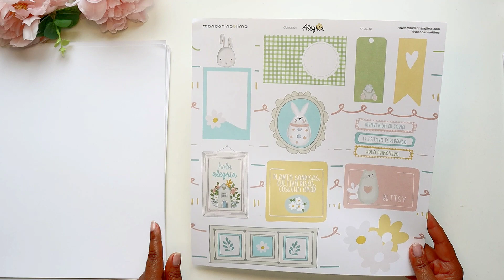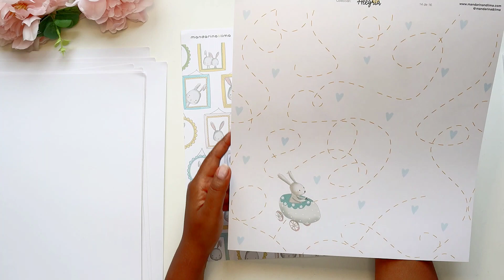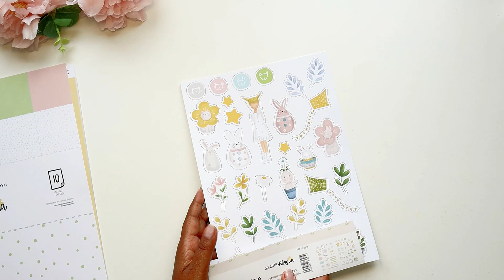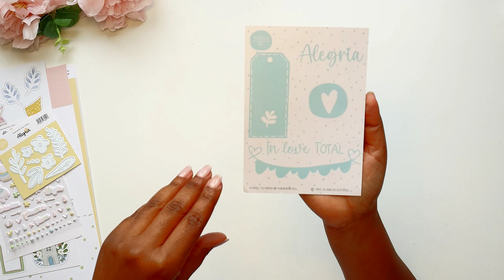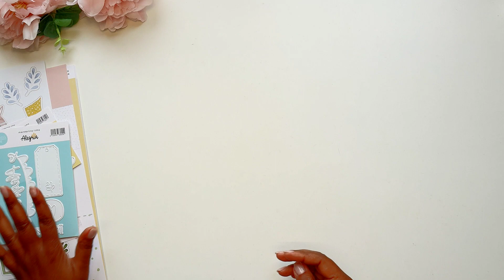Unboxing 🎁 Collection Alegria de